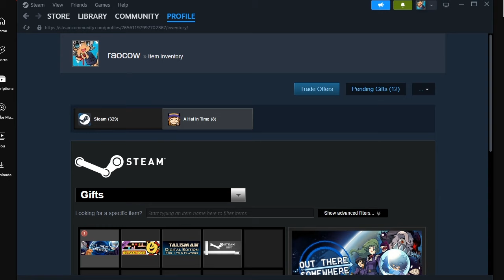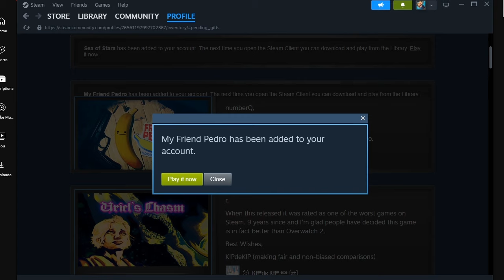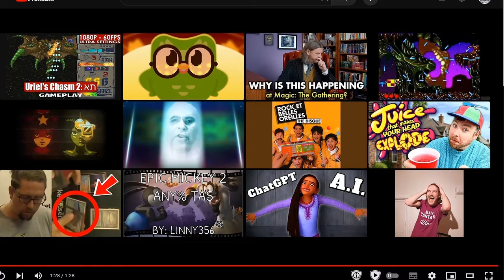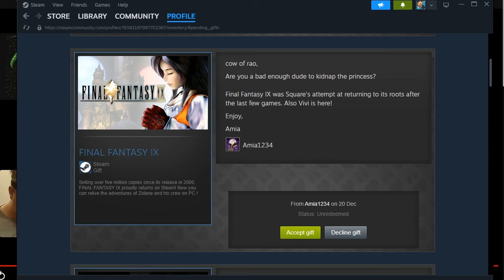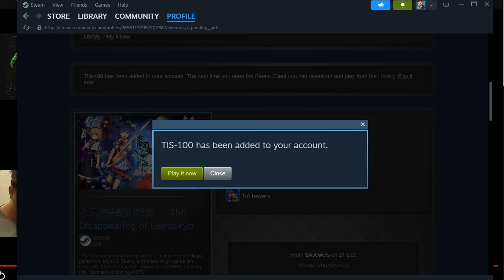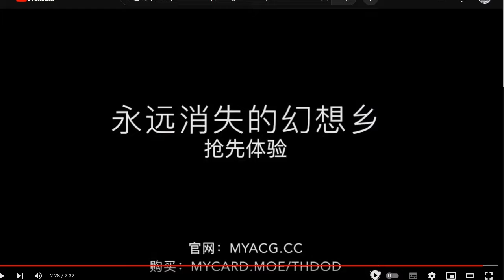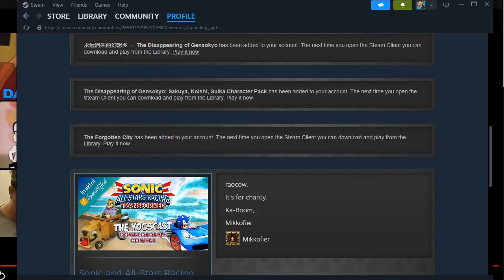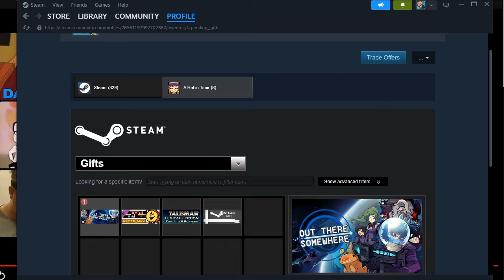pre-christmas loading pile: December 21st 2023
I always feel a bit down about having to not watch all the trailers but like
y'all are too generous is the reality of it